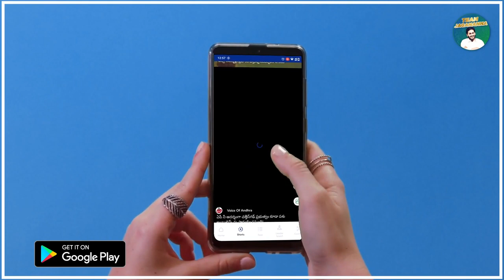Team Jagananna App | YSRCP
Download the Team Jagananna App .